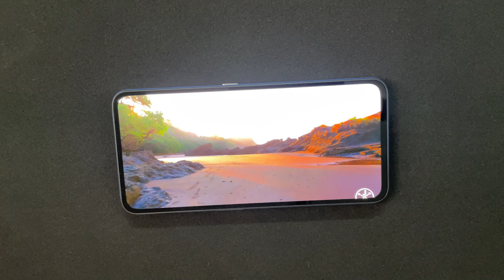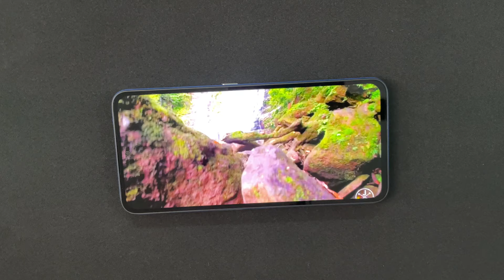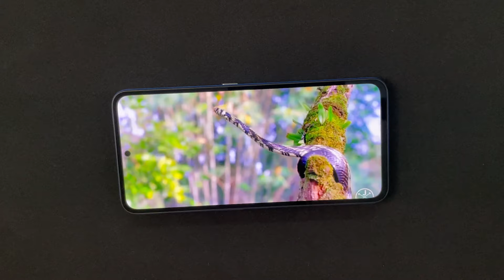CMF Phone 1 | Display Test